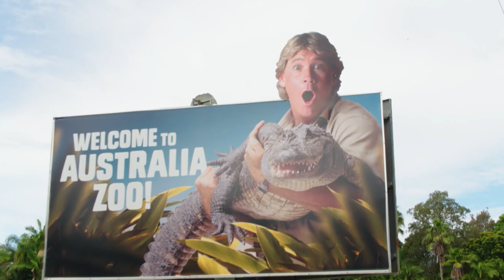Bindi and Chandler's Wedding Ceremony | Crikey! It’s The Irwins: Bindi’s Wedding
Bindi Irwin finally says yes to the love of her life and best friend, Chandler Powell, in their private wedding ceremony at Australia Zoo, 25th March 2020.